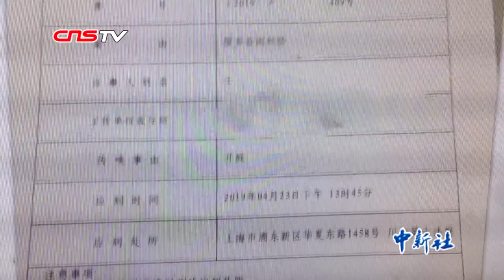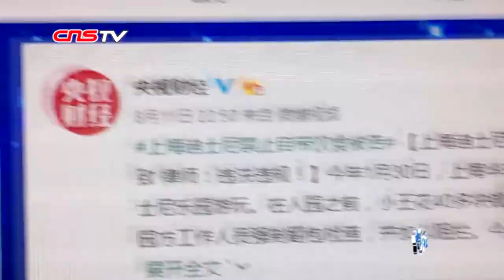大学生起诉上海迪士尼禁止携带食物入园规定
近日，华东政法大学学生起诉上海迪士尼乐园禁止携带食物入园规定引发热议。提起诉讼的四名女大学生表示将坚持诉讼到底。上海迪士尼乐园曾向相关媒体表示，如果游客自己携带食品或饮料，可以在乐园外的休息区域享用。对此，有律师认为该规定侵犯了消费者的合法权益。